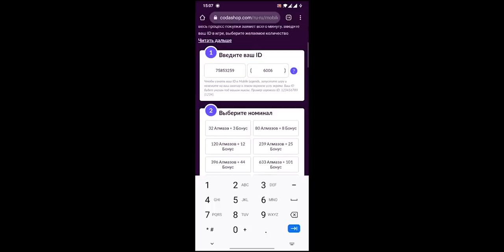ГАЙД НА ИНЯ! Решала на поле боя!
Полный гайд на Иня, тут и сборка и секреты и приемы и комбинации и даже как его контрить!

Mobile Legends